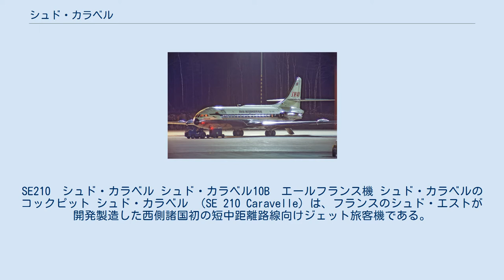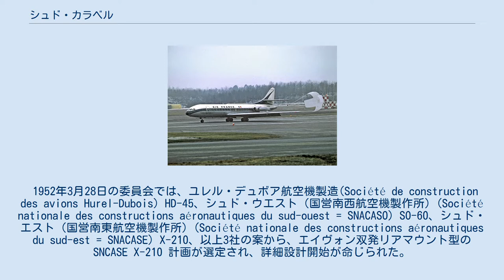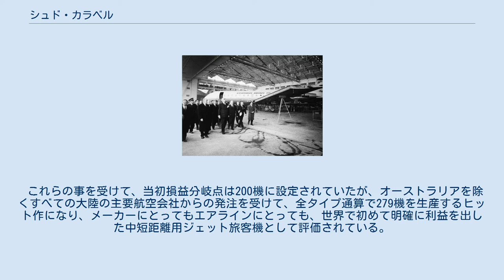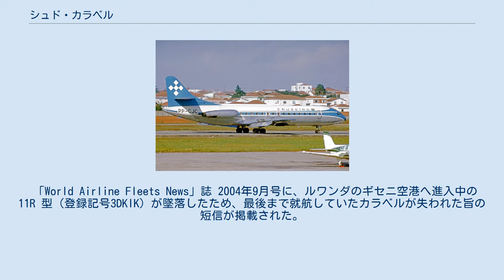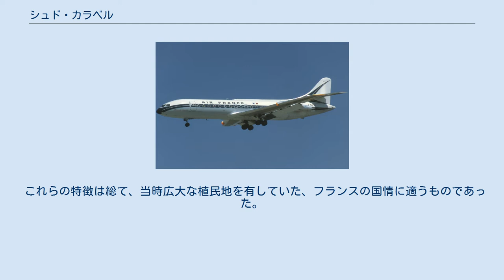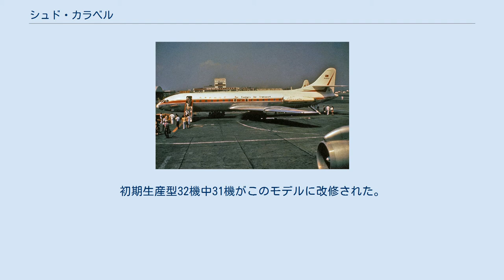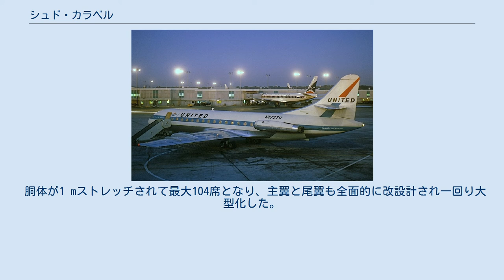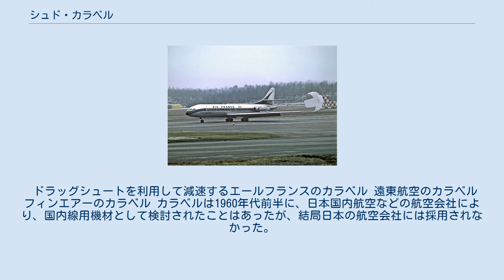シュド・カラベル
SE210　シュド・カラベル シュド・カラベル10B　エールフランス機 シュド・カラベルのコックピット シュド・カラベル （SE 210 Caravelle）は、フランスのシュド・エストが開発製造した西側諸国初の短中距離路線向けジェット旅客機である。
機体名称は帆船の一形式であるキャラベル船に由来している。
1957年のシュド・アビアシオン設立により大半の機体はシュド・アビアシオンにより製造された。
 斬新なリアエンジン形式と十字尾翼を先駆けて実用化し、多くの追従者を生んだだけでなく、ジェット旅客機として初めて商業的成功を収めた。
1958年の就航後は世界各国で用いられ、中には21世紀まで運用された機体もあった。
 1951年10月12日にフランス航空局民間資材調達委員会は、自国の航空機メーカーに短中距離用ジェット旅客機の仕様書を公開した。
要求性能は、航続距離2,000 km、巡航速度600 km/h前後、55 - 65人の乗客と1,000 kgの貨物を同時に運ぶというもので、このカテゴリに該当するジェット旅客機は既に、1946年以降様々な基礎研究が各社独自に進められていたものの、第二次世界大戦中のドイツによる占領中に航空機開発を禁じられていた同国の航空業界は、構想するばかりで即座にそれを実用化する技術・体力が未だ備わっていなかった。
 シャルル・ド・ゴール大統領による工場視察 このコンテストに各社から計20もの応答があった。
過渡的なターボプロップよりもターボジェットが早期から有力視され、またエンジン数については自由だったため、双発から中には5発というプランまで存在した。
ナショナリズム的にも、同国で戦後出発した国営航空原動機製作所(Société nationale d'étude et de construction de moteurs d'aviation = SNECMA)が開発中だった「アター」の3発案が推されたが、実績不足が懸念され、ロールス・ロイス「エイヴォン」が満足すべき推力を発揮したことから、より簡潔なエイヴォンを双発装備する案で固められた。
 1952年3月28日の委員会では、ユレル・デュボア航空機製造(Société de construction des avions Hurel-Dubois) HD-45、シュド・ウエスト（国営南西航空機製作所）(Société nationale des constructions aéronautiques du sud-ouest = SNACASO) SO-60、シュド・エスト（国営南東航空機製作所）(Société nationale des constructions aéronautiques du sud-est = SNACASE) X-210、以上3社の案から、エイヴォン双発リアマウント型の SNCASE X-210 計画が選定され、詳細設計開始が命じられた。
そして2ヵ月後の正式認可を受けて、政府援助の下で開発に着手した。
 ユナイテッド航空のカラベル タイ国際航空のシュド・カラベル クルゼイロ航空のシュド・カラベル 開発費用軽減と設計期間短縮を図るため、先に進空したデ・ハビランド DH.106 コメットから流用できる技術は極力流用し、早くも1955年4月21日にロールアウト、5月27日には初飛行した。
 カラベルの開発中にコメットは連続墜落事故に見舞われるが、事故調査で得られた知見から、応力分散とフェイルセーフ思想が盛り込まれ、「おむすび」に例えられた、独特の角を丸めた三角形の客室窓が生まれた。
試作1号機にはカーゴドアがあり、最初から貨客混載が意識されていた。
 試作機の成功を見て、翌1956年に先ずエールフランス、次いでスカンジナビア航空からの受注があったが、ジェット・パイロットの養成と共に実用化に当っては慎重が期され、就航は1958年5月にずれ込んだ。
 その後はユナイテッド航空など、アメリカの大手航空会社に採用された上に、フランスの元植民地であるベトナムやラオス、カンボジアの国営航空会社で相次いで採用されるなど、実力とともに政治力をフルに駆使して営業活動を行った。
 また、ヴァリグブラジル航空がリオ・デ・ジャネイロ - ニューヨーク線に、タイ国際航空がバンコク - 東京線やバンコク - ストックホルム線に就航させるなど、当初想定されていた中短距離路線のみならず、給油のために複数の経由地を経るものの、洋上飛行を含む長...